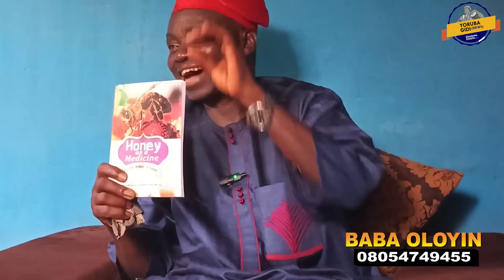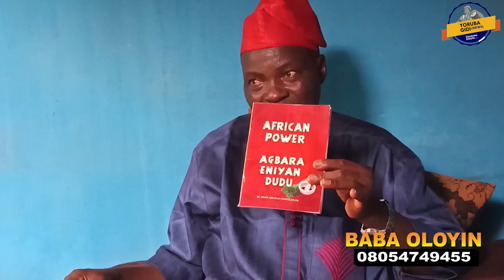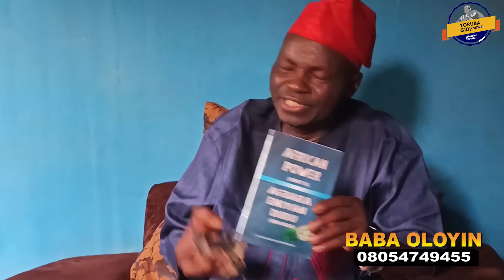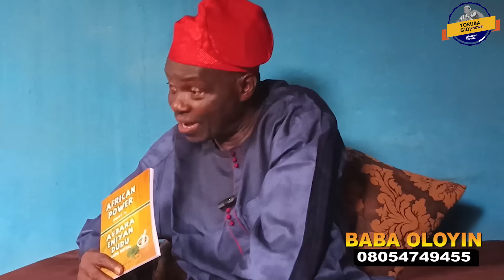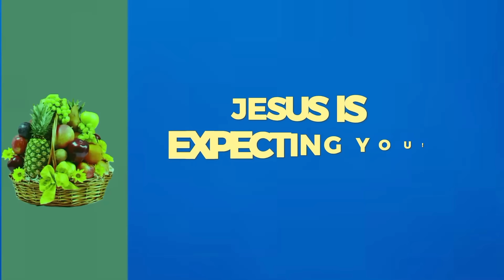BABA OLOYIN TALKS ON MYSTERY BEHIND HOW ALANTAKUN, OMOOLE & COCKROACHES ARE USED BY AWON AGBA